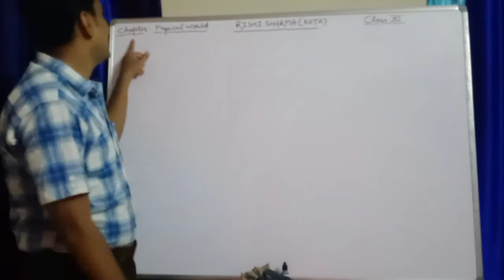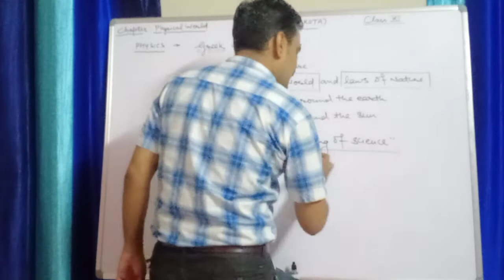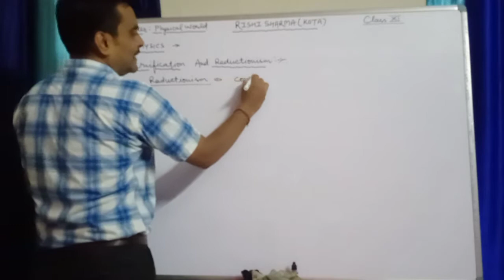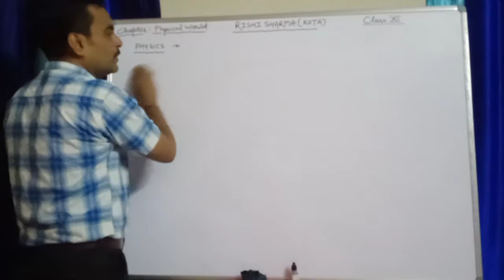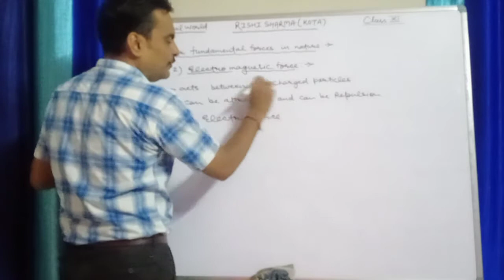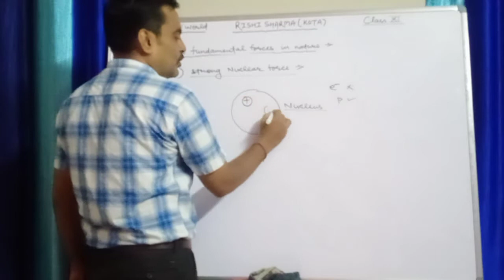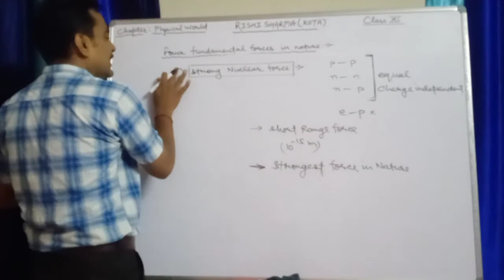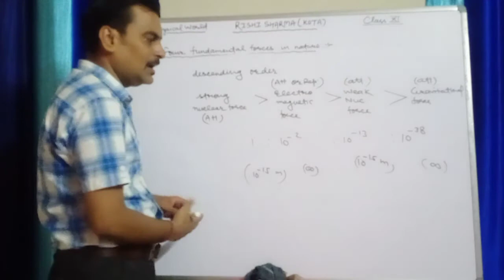Chapter 1 physical world।।RISHI SHARMA।।